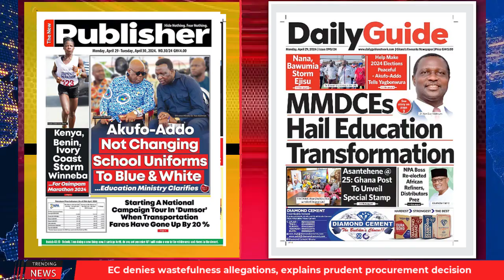Ghana Newspaper Headlines | GhanaTalksRadio.com | Apr. 29th | 2024: Ghana Post Honours Otumfuo; more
- Freedom Of Speech Abuse Worrying - Panelists

- MMDCEs Hail Education Transformation

- Bawumia Kicks Off 2024 Campaign

…MORE